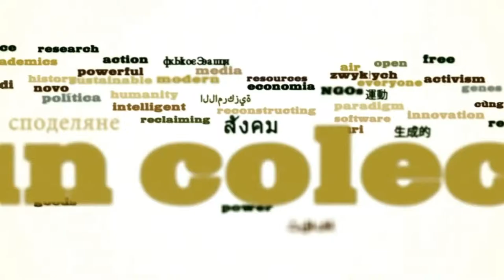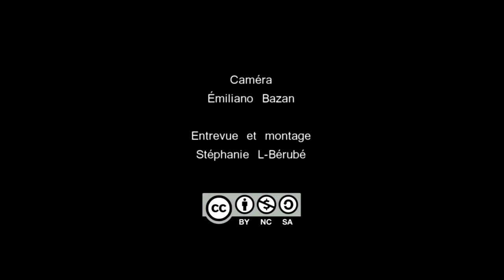MMF 2012: les biens communs selon Marc-Olivier Ducharme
Entrevue réalisée lors de la première édition du Mini Maker Faire à Montréal (août 2012).
Le MMF est un évènement qui réunit les bidouilleurs ou "maker" d'ici pour partager les pratiques du "faites-le-vous-mêmes".

Une production de Communautique
Caméra : Émiliano Bazan
Entrevue : Stéphanie Lessard-Bérubé
Montage : Stéphanie Lessard-Bérubé